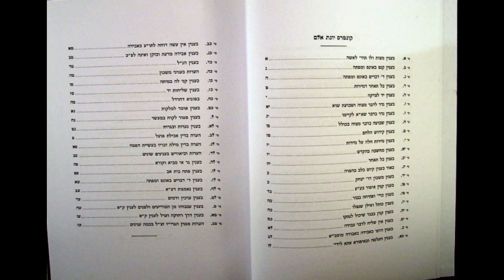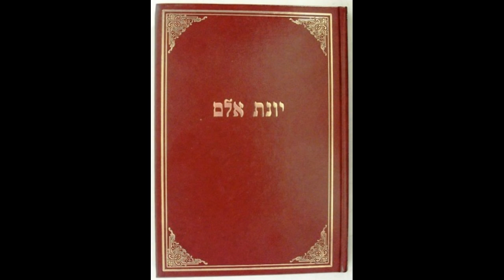"Yetsaveh Tsur Chasdo" from R' Yonah Minsker Hy"d as transmitted by R' Moshe Shmuel Shapira zts"l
As transmitted by Rabbi Eliezer Zobin. Sung by Ezra Lubelsky accompanied by Avrumi Heckscher

This niggun was composed  by R' Yonah Minsker Hy"d.  Rabbi Eliezer Zobin learned in Be'er Yaakov and this tune was taught to him by R' Moshe Shmuel Shapira zts"l. To the best of his knowledge no other recording has been produced.

The young man and the seforim in the images are those of R. Yona Minsker Hy"d, the song's composer. The older man is R. Moshe Shmuel Shapira zts"l.

R. Yona Karpilov, (known in the Mir as R. Yona Minsker) was murdered at the entrance to the yeshiva building in Kovna on the night between Wednesday and Thursday, the evening of the first of Tammuz, 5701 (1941), by Lithuanian partisans in a pogrom (riot).

The words of this song are taken from the שבת Zemer ברוך ה' יום יום:

יְצַוֶּה צוּר חַסְדּוֹ קְהִלּוֹתָיו לְקַבֵּץ
מֵאַרְבַּע רוּחוֹת עָדָיו לְהִקָּבֵץ
וּבְהַר מְרוֹם הָרִים אוֹתָנוּ לְהַרְבֵּץ
וְאִתָּנוּ יָשׁוּב נִדָּחִים קוֹבֵץ
(אוי געוואלד)
יָשִׁיב לֹא נֶאֱמַר כִּי אִם וְשָׁב וְקִבֵּץ

The Rock will command His loving-ki​​​​ndness, to gather in His congregat​ions,
From all four  directions, to gather in His flock,,
To cause is to rest on the lofty Mount,
Returning with us​, the outcasts gathering​ in.
(How amazing!!)
For it does not say "and He will bring back", but "and He will come back" and gather in.

Yonas Elam Yonas Eilam Shabbos Zemiros Shabbat Zemirot Yeshivat Be'er Yaakov  יצוה צור חסדו
הרב יונה קרפילוב  מינסקער
יונת אלם
רב יונה מינסקר
הרב משה שמואל שפירא הרב משה שמואל שפירה
ישיבת באר יעקב
זמירות שבת

Yetzaveh Tzur Chasdo